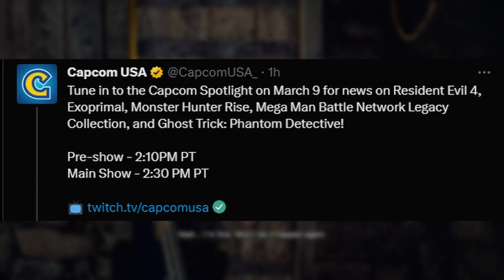RESIDENT EVIL 4 DEMO RELEASE DATE...(DEMO RELEASE DATE ANNOUNCEMENT)